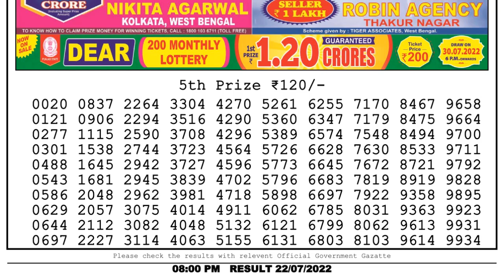🔴 Lottery Sambad Live 08:00pm 22/07/2022 Evening Nagaland State Dear Lottery Result Pdf Download